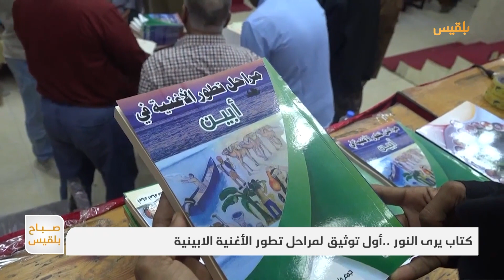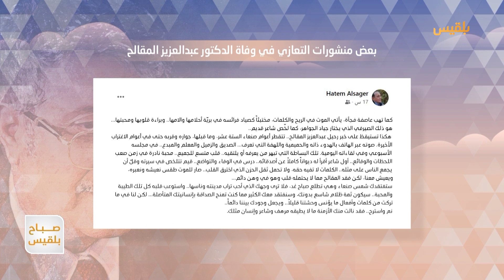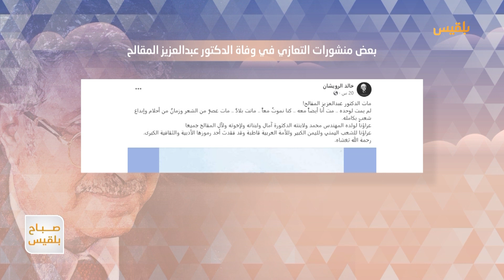صباح بلقيس | مآثر شاعر اليمن وأديبها الكبير عبد العزيز المقالح وتراثه الأدبي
مواضيع حلقتنا لليوم

كتاب يرى النور ..أول توثيق لمراحل تطور الأغنية الابينية

دراسة تنسف ما سبق.. البطاطا تساعد على خسارة الوزن

أمضى 12 عاماً.. رجل هندي يتعهد بالوقوف طيلة حياته

عيد الجلاء.. 55 عاما على طرد آخر جندي بريطاني من اليمن
مع ضيفنا في الاستديو الباحث في التاريخ اليمني عماد ربوان

اليوم العالمي لمكافحة الإيدز.. توعية بمخاطر المرض
مع ضيفنا المدير الطبي لمركز المدينة الصحي في اسطنبول بالدكتور محمد أسمر

تقديم: سمية الصياد ووديان هادي